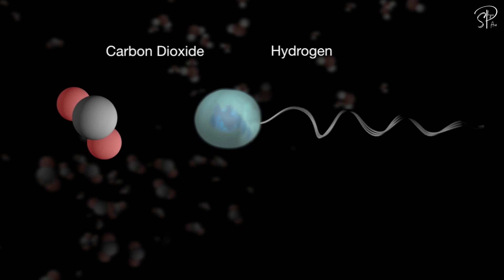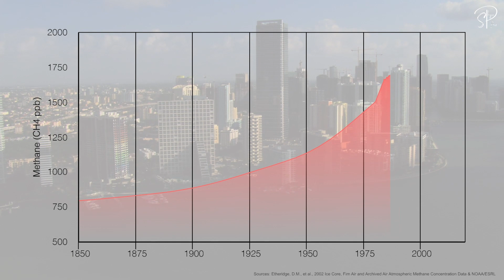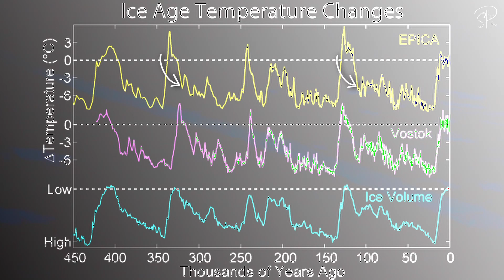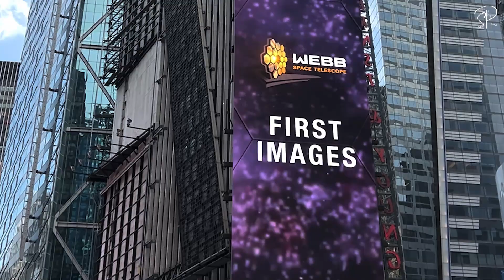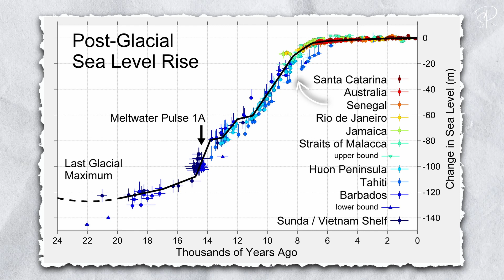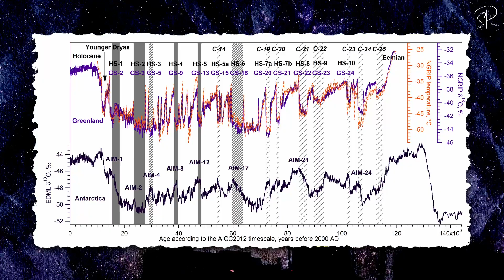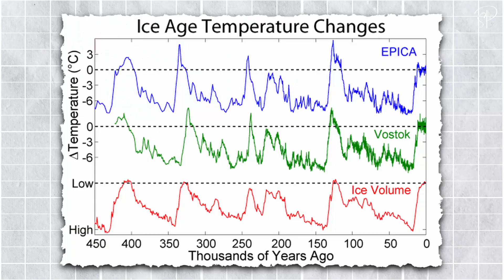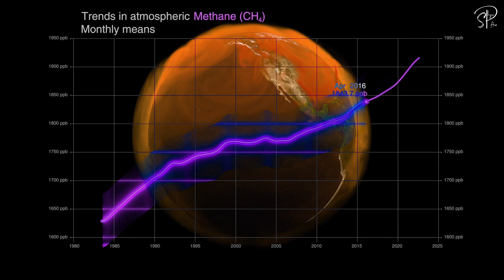Recent Surge in Methane Shows We have Entered Ice Age Termination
Methane is a powerful greenhouse gas, and a surge in methane emissions could have a significant impact on Earth's climate. Some scientists believe that the recent surge in methane emissions could be a sign that Earth is entering a new ice age termination event.

Ice age terminations are rapid periods of warming that mark the end of glacial periods. They are often associated with sudden increases in methane emissions. For example, during the last ice age termination, methane levels in the atmosphere increased by more than 500%.

The recent surge in methane emissions has been driven by a number of factors, including human activities such as agriculture, fossil fuel production, and deforestation. However, it's also possible that some of the methane is coming from natural sources, such as thawing permafrost and melting glaciers.

If the recent surge in methane emissions is indeed a sign that Earth is entering a new ice age termination event, it could have a number of profound consequences. For example, it could lead to sea level rise, more extreme weather events, and changes in plant and animal life.

What is methane?

Methane is a colorless, odorless gas that is composed of one carbon atom and four hydrogen atoms. It is a naturally occurring gas that is found in the atmosphere, oceans, and soil. Methane is also produced by human activities such as agriculture, fossil fuel production, and deforestation.

Why is methane important?

Methane is a powerful greenhouse gas. It is about 25 times more effective at trapping heat in the atmosphere than carbon dioxide. This means that a small increase in methane levels can have a significant impact on Earth's climate.

What is an ice age termination event?

An ice age termination event is a rapid period of warming that marks the end of a glacial period. Glacial periods are long periods of time when ice sheets cover large parts of the Earth. Ice age termination events are often associated with sudden increases in methane emissions.

What are the causes of the recent surge in methane emissions?

The recent surge in methane emissions has been driven by a number of factors, including:

Human activities: Agriculture, fossil fuel production, and deforestation are all major sources of methane emissions.
Natural sources: Thawing permafrost and melting glaciers are also releasing methane into the atmosphere.
What are the consequences of a new ice age termination event?

If the recent surge in methane emissions is indeed a sign that Earth is entering a new ice age termination event, it could have a number of profound consequences. For example:

Sea level rise: As the planet warms, glaciers and ice sheets will melt, causing sea levels to rise. This could inundate coastal areas and displace millions of people.
More extreme weather events: Climate change is already leading to more extreme weather events, such as heat waves, droughts, floods, and storms. An ice age termination event could make these events even more severe.

Changes in plant and animal life: As the planet warms, plant and animal life will need to adapt to new conditions. Some species may be able to adapt, while others may go extinct.

What can we do to reduce methane emissions?
There are a number of things that we can do to reduce methane emissions, including:

Reducing our reliance on fossil fuels
Improving agricultural practices
Protecting forests
Developing new technologies to capture and methane.

00:00 Methane in solar system
01:27 Recent observation on earth
02:03 It's getting hot outside
04:11 End of ice age
05:29 Rising water
06:33 termination of ice age

Credits: @NASA @NASAGoddard @ESOobservatory @EuropeanSpaceAgency @bbcearth @NatGeoAnimals